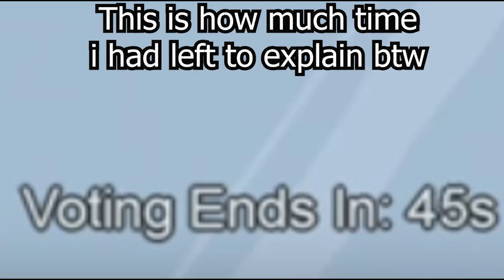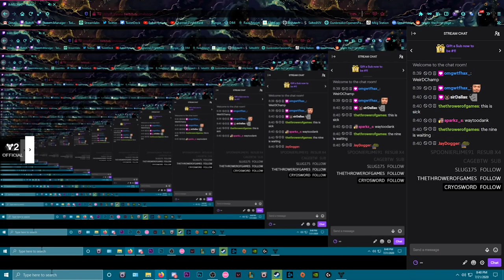IM4SONIC's Twitch Highlights #1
✮ Im gonna try to make this a monthly thing or maybe just when i have enough clips to make a 10+ minute video, but since i had a boatload of twitch clips just sitting around i thought i just put all of them together for a video, enjoy :D (also sorry for the bad quality on some clips, blame twitch and Xfinity)